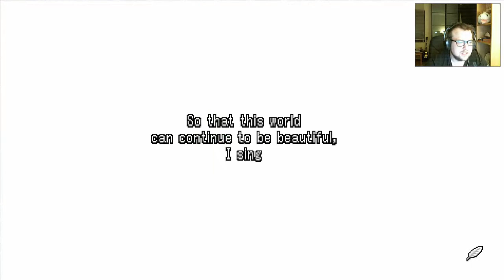Half Minute Hero - the second coming #46 | Ich bin Reich!!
■INFORMATIONEN■

■ANMERKUNG■